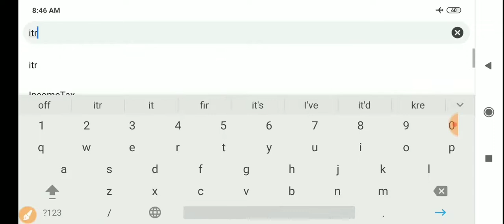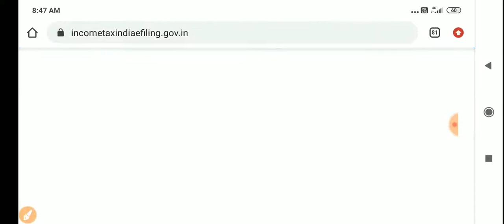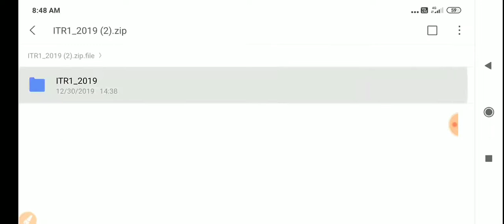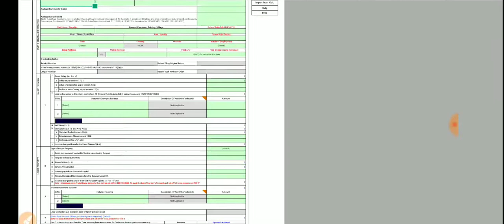आयकर गणना के लिए आयकर विभाग की ओर से सॉफ्टवेयर , कैसे डाऊनलोड करें ?